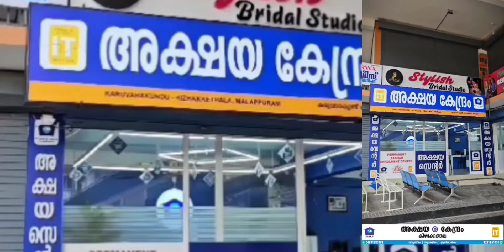അടുത്ത അപകടം സംഭവിക്കുമ്പോൾ ഇനി എല്ലാവരും ഓടിയെത്തും.. അനക്കമില്ലാതെ അധികൃതർ